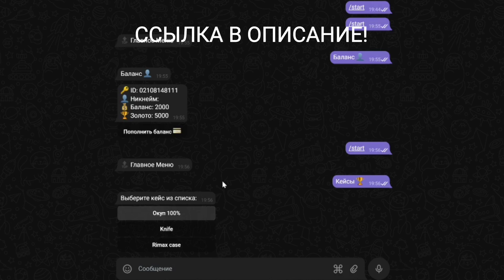КУПИЛИ ФУЛЛ ГОЛД ПАСС В STANDOFF 2 СКОЛЬКО АРКАН ВЫПАЛО ААААААААААААААААААА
Тот самый магазин для стандофферов  - RimaxShop💛

муз. nemesis